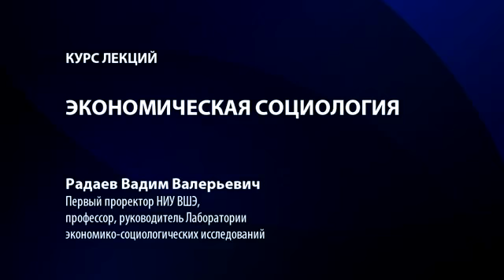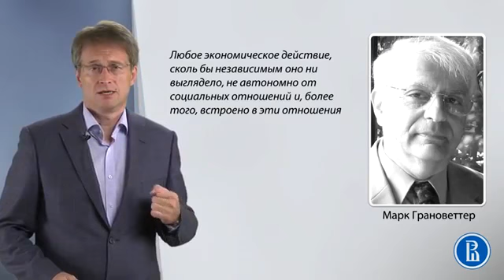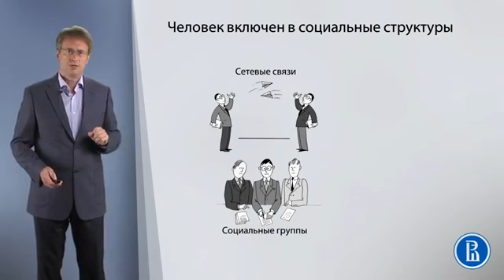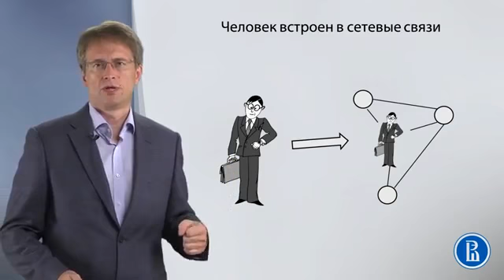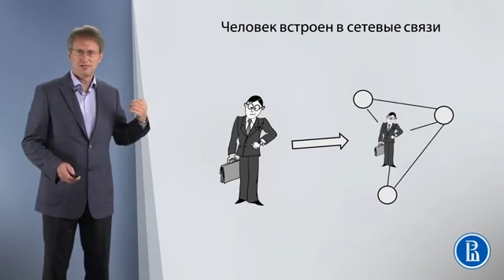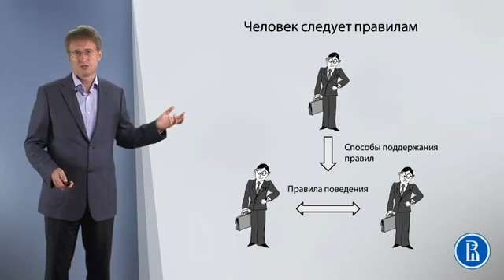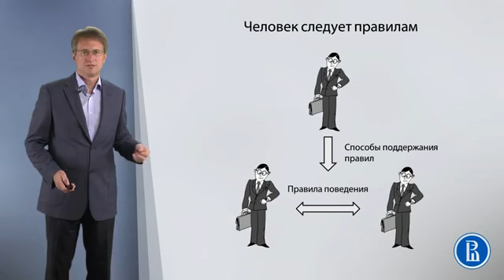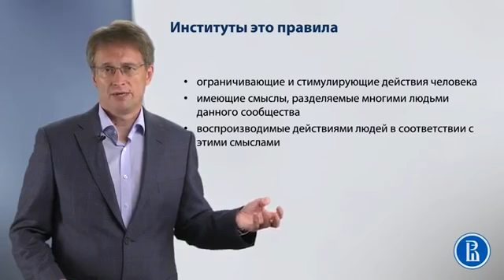Экономическая социология Укорененность экономического действия в структурах и институтах #4